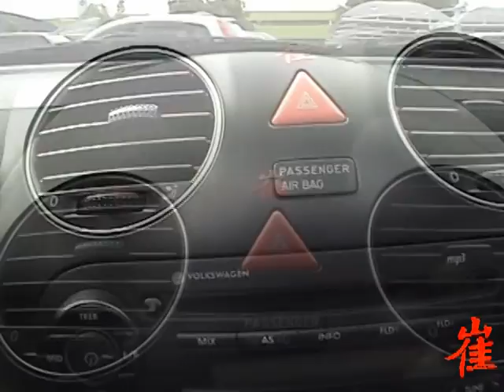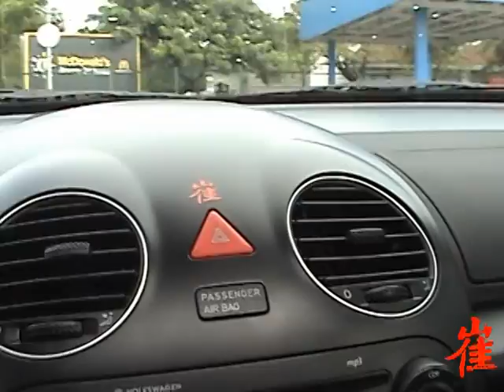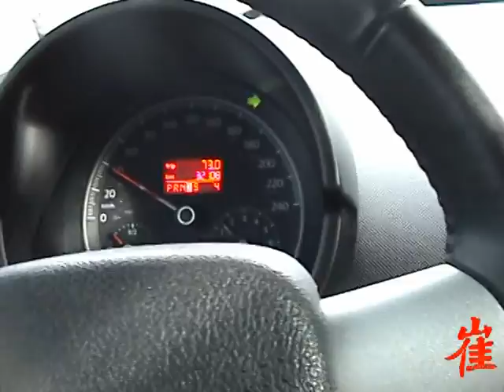New Beetle Tiptronic 2K10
Besouro Branco